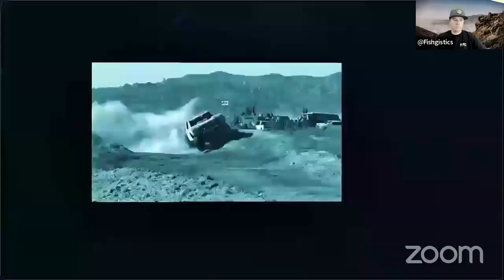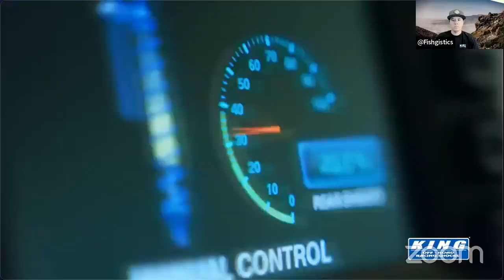2023 KOH Updates